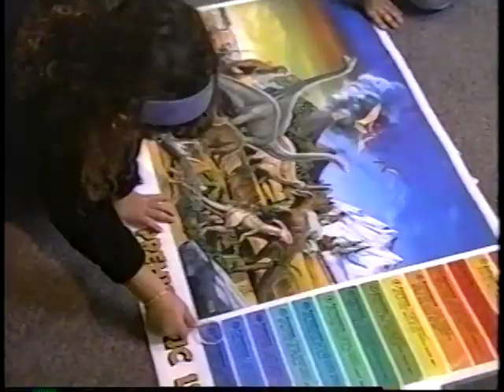JCC Pre K School